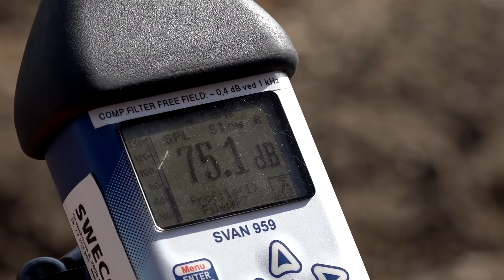F-35 besøgte Danmark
Norske F-35 fly var i Danmark, hvor de deltog i en demonstrationsflyvning på Flyvestation Skrydstrup.

F-35 bliver Danmarks næste kampfly og skal fra 2027 overtage efter F-16 kampflyet.